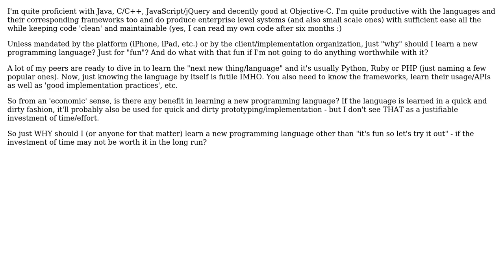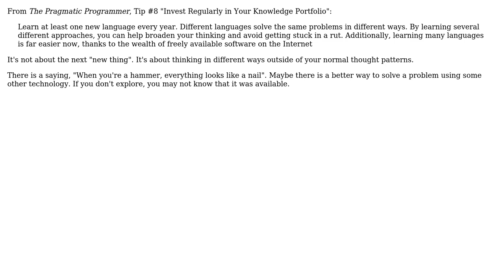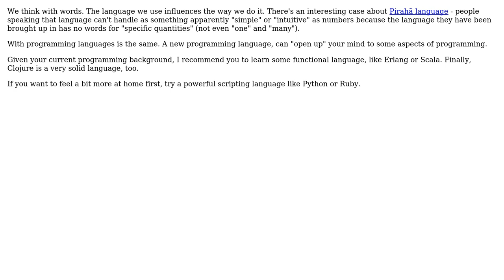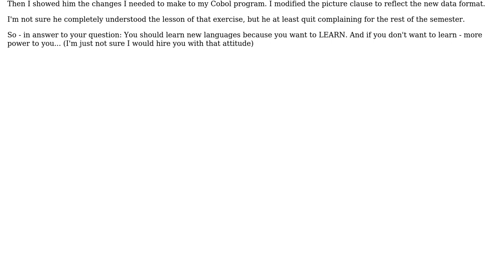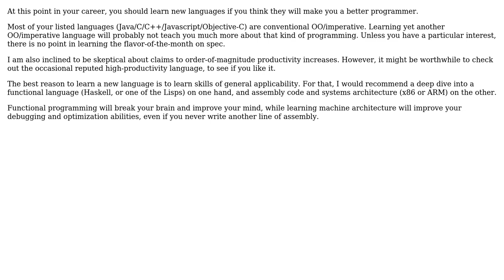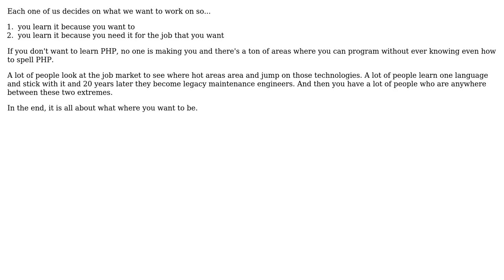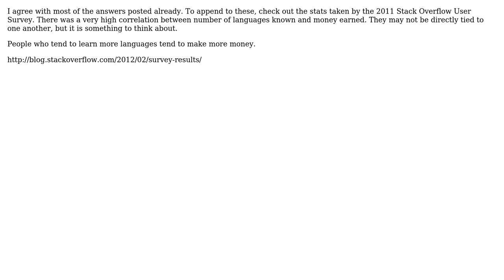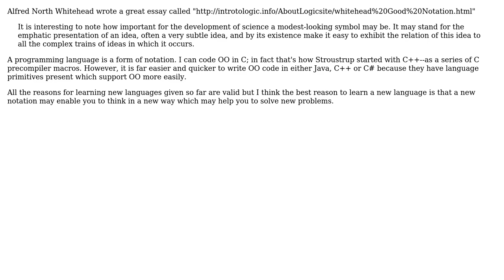Software Engineering: (Why) Should I learn a new programming language? (14 Solutions!!)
Software Engineering: (Why) Should I learn a new programming language?

With thanks & praise to God, and with thanks to the many people who have made this project possible! | Content (except music & images) licensed under CC BY-SA | Music | Images & others | With thanks to user Zeke Hansell user Zachary K user yoozer8 user S.Robins user Shian user PhD user Peter Mortensen user Onorio Catenacci user Michael Brown user Martijn Pieters user JW8 user jmq user hspain user Fabio Ceconello user egarcia user Dynamic user DXM user comingstorm and the Stack Exchange Network Trademarks are property of their respective owners. You are responsible for your own actions.